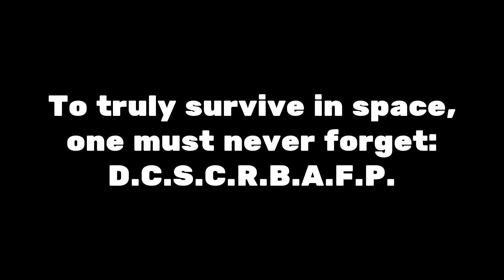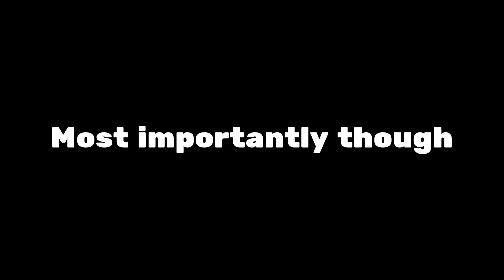CMYW Launch Trailer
CMYW is a four player survival co-op inspired by classic space shooters. The objective is to work as a team in order to survive the longest and score the highest. Find a balance between gathering resources and defending your portal if you hope to succeed.

Difficulty increases with time and total score. As the threat level increases, you will eventually encounter an assortment of enemies, each possessing unique challenges. The greater the risk though, the greater the reward.

Scream for mercy all you want, but the void will show you no forgiveness.